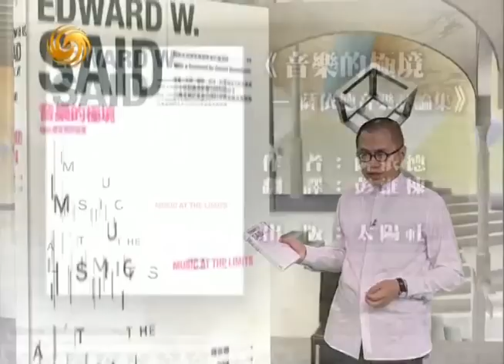开卷八分钟2012-09-18 萨依德《音乐的极境》（一）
主持人：梁文道

简介：《音乐的极境》是萨义德论乐横跨三个十年的第一本文集，他讨论许多作曲家、音乐家、演奏家，在过程中抽绎音乐的社会、政治、文化脉络，连带发挥他古典钢琴家的素养，对古典音乐和歌剧提供丰富而且不时出人意表的评价。《音乐的极境》情文并茂，处处发人深省，呈现萨义德思想事业的一个重要层面，进一步证明，作为二十世纪最具影响力、最勇于突破的学者之一，他实至名归。